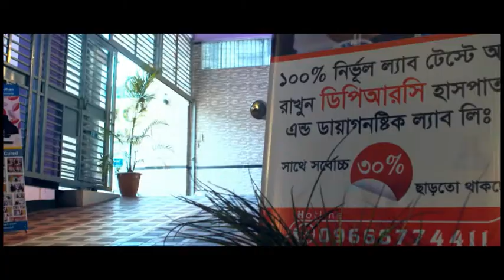ডিস্ক প্রোলাপ্স বোঝার উপায় কী?